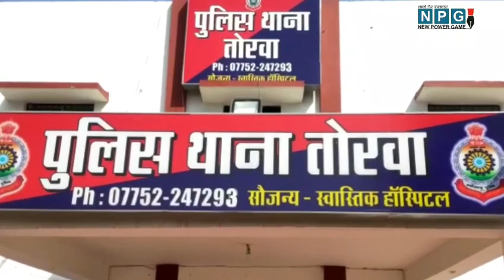बिलासपुर में छात्र की मौत मामले में खुलासा, स्कूल की शिक्षिका ने बनाये शारीरिक संबंध, परेशान छात्र